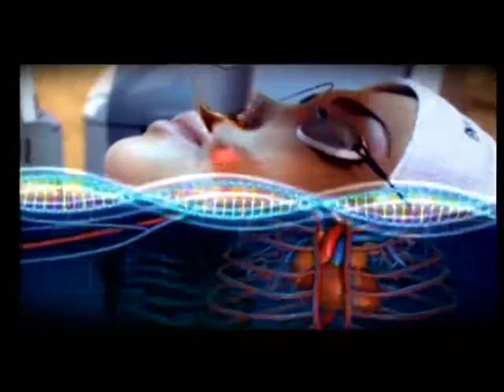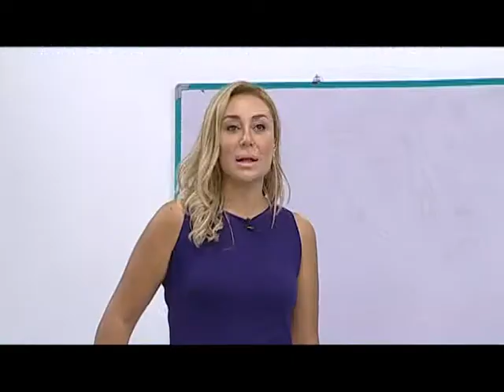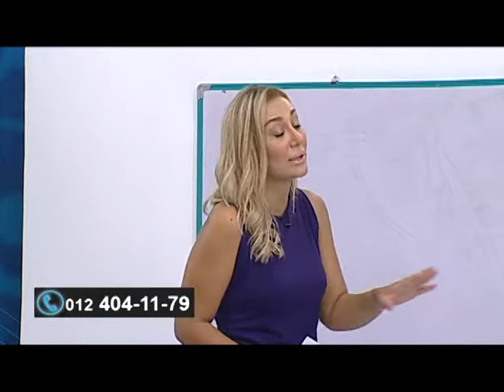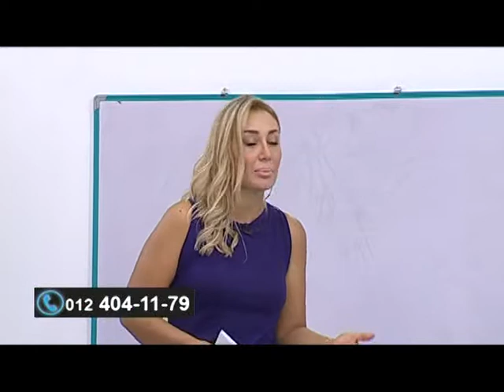Dr. Rəşad Sultan-Yumurtalıqların polikistozu-Sağlam Yaşamaq İTV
Sağlam Yaşamaq verilişimizin növbəti qonağı Dr. Rəşad Sultan və Ləman Sultanovadır.
Rəşad Sultan yumurtalıqların polikistozu, Ləman Sultanova uşaqlarda boy qısalığı haqqında bügün izləyicilərimizi maarifləndirəcək.